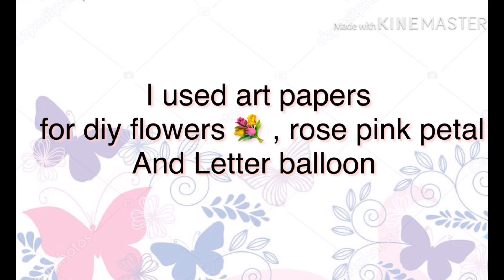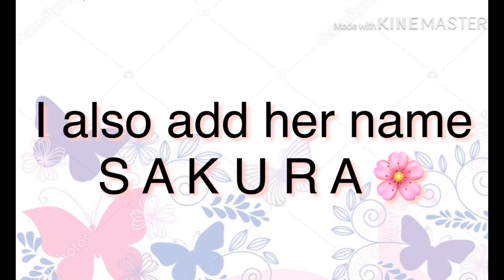MONTHLY BABY PHOTOSHOOT IDEAS AT HOME || SAKURA’s 5th MONTH || BUTTERFLY COSTUME AND DIY PROPS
Ideas Photoshoot for monthly birthdate 💕
By: MOMMY CLARIZZA

Ginagawa ko Po ito monthly kay Sakura, Para pag Laki Po Nya Makita Nya Ung Effort ko Monthly .. at Ginawa ko Rin pong itong channel na ito , dahil I enjoyed sharing videos, at Gsto ko din Po magkaideas ang Mga soon to be mom .. 😉